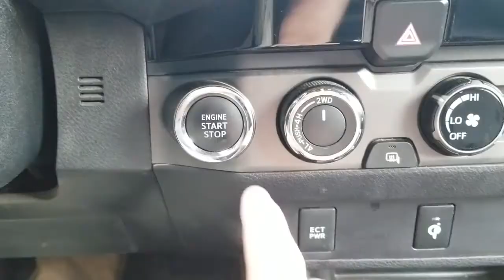Mountain Pond Bass are Hungry! Ft. Hutson Outdoors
Had a fun time with Matt from Hutson Outdoors all the way from Missouri fishing a little mountain pond with some very healthy bass! Hope you guys enjoy!